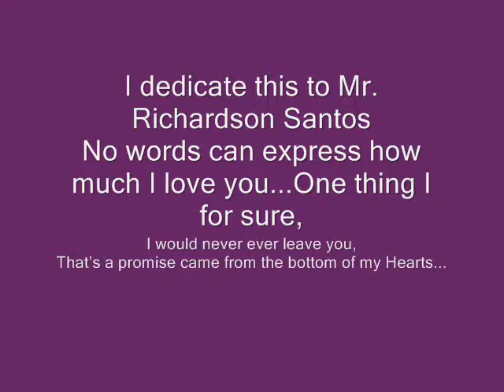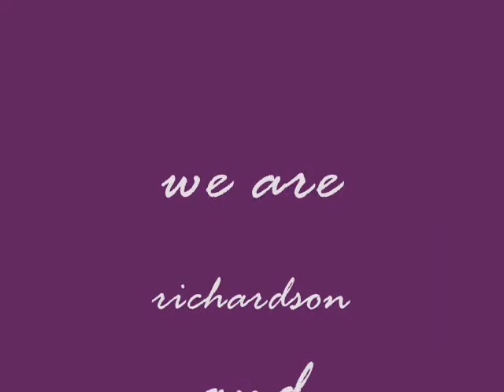a very special love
I really like this song; I dedicate this to Mr. Richardson Santos
No words can express how much I love you...
One thing I for sure... I would never ever leave you,
Thats a promise came from the bottom of my hearts.
I love you more mahal ko...